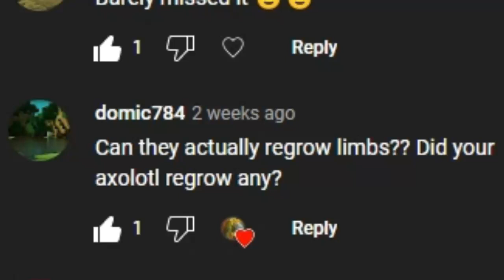Amazing Axolotl Regeneration